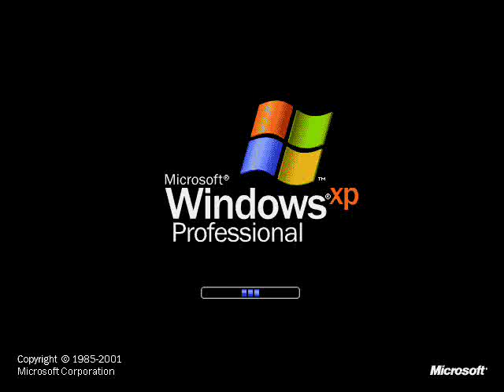Windows XP Professional Startup